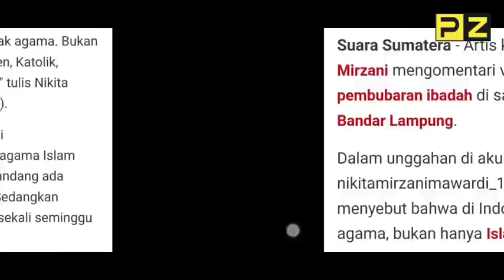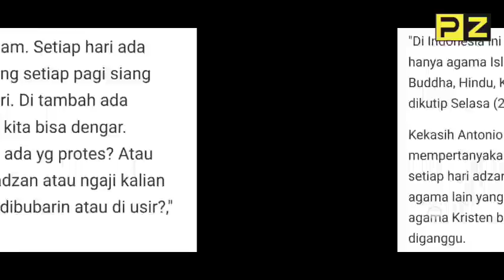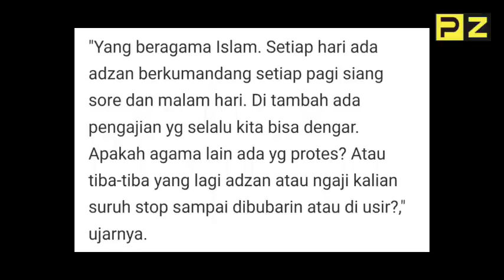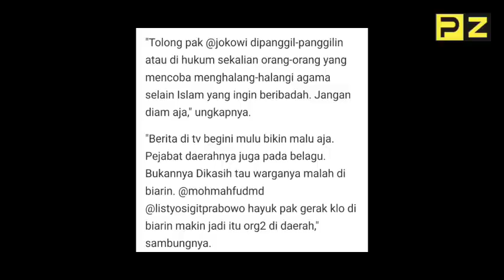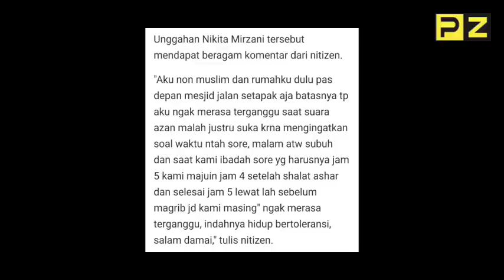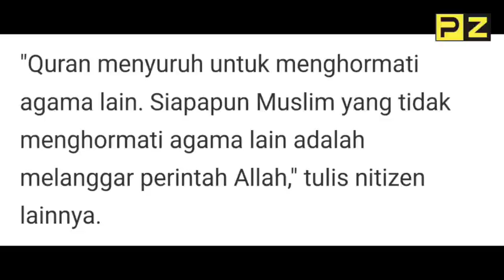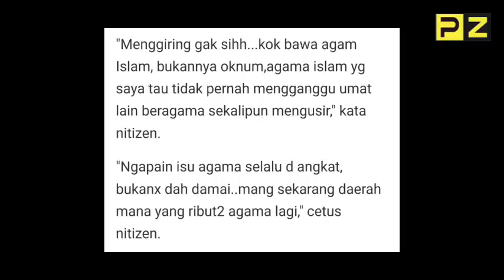🔴 VIRAL‼️ SOAL PEMBUBARAN IBADAH KRISTEN DI LAMPUNG, NIKITA MIRZANI COLEK PRESIDEN : JANGAN DIAM AJA